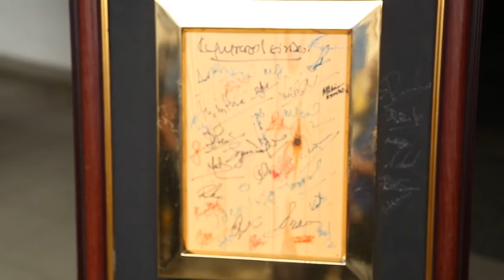SLT Speed Up Journey Rata Wata - Hatton Mahanuwara 2015.10.18